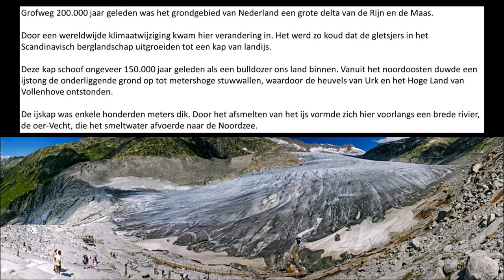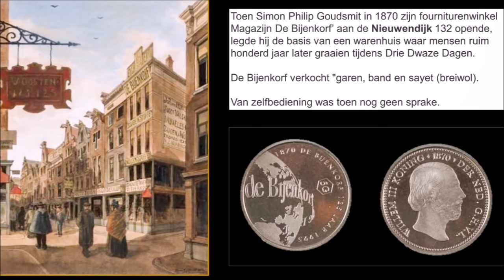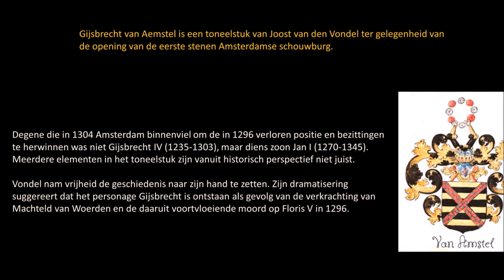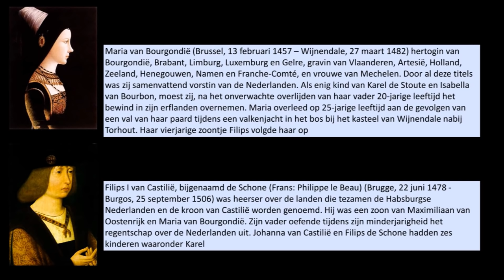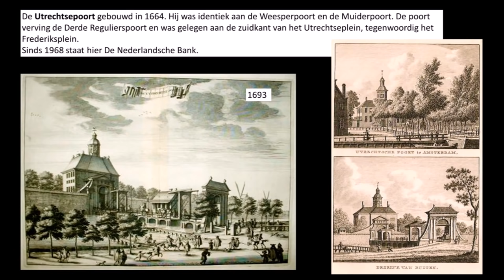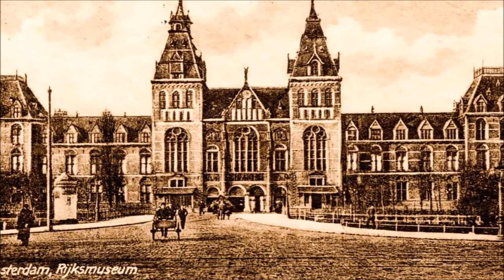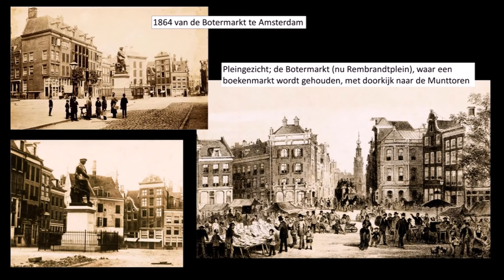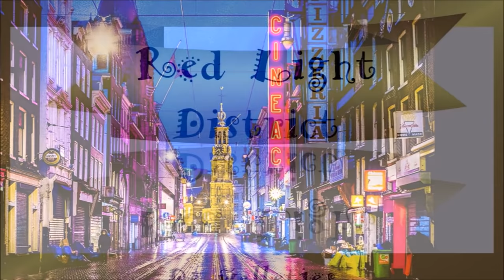The Origin of Holland and Amsterdam😊With Dutch Text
Het Ontstaan van Holland en Amsterdam met historische plaatjes van Amsterdam